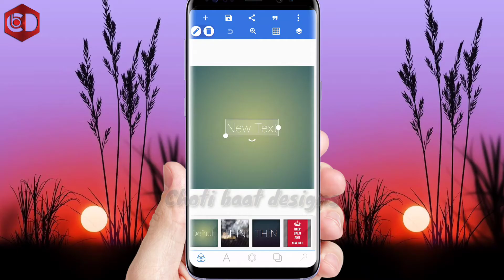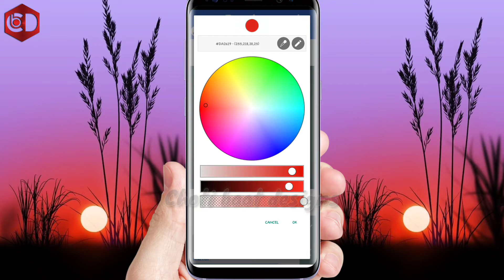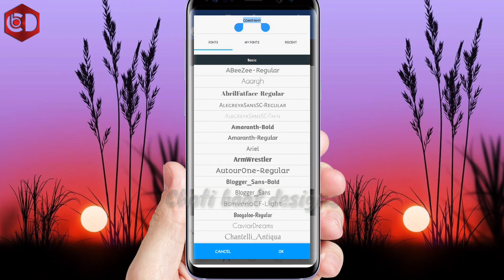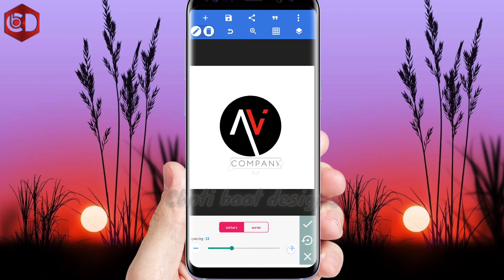AV logo design | Professional logo design in pixellab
top reveal logo design
logo for my business
logo for my company
free logo designs
how to make logo like
logo design styles

best intros for youtube channel
free intros for youtube channel

how to edit my photos
photo editing styles
how to edit
photo edit tutorials

zami designs